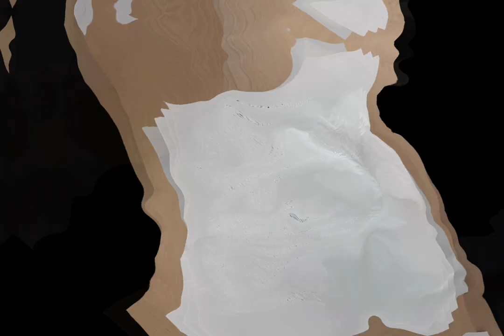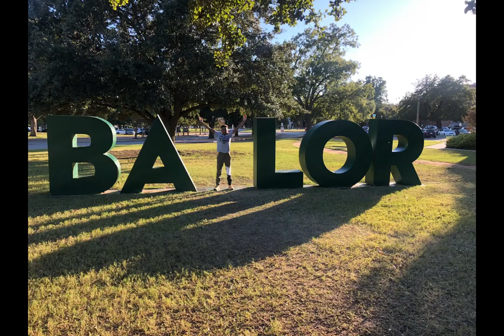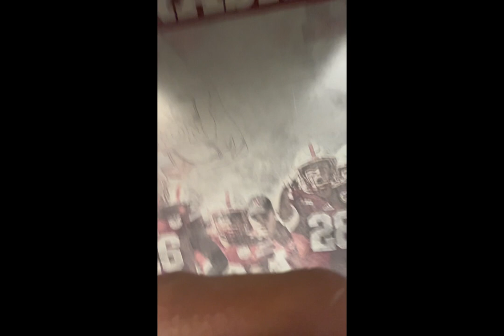Nebraska wrestling camp vlog and visit of football facilities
Big Ceo and Little Ceo Nasir Yard and Nasir Yard Jr. takes a visit to Lincoln Nebraska to go to the wrestling camp.